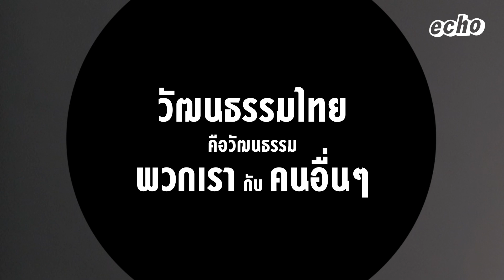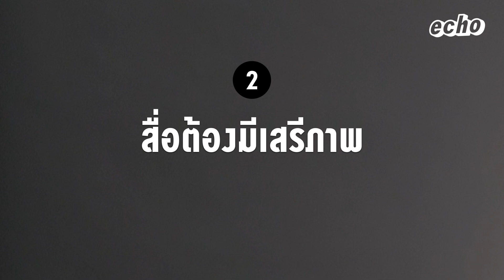คุยเรื่องโกงแบบไทยๆ กับ ธานี ชัยวัฒน์ | Shaking Structure ปัญหาเชิงโครงสร้าง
นักการเมืองโกงกินน่ารังเกียจ แต่พอเป็นเพื่อนกันทำมั่งไม่เห็นเป็นไร
เพราะจะเกลียดการโกงมั้ยขึ้นอยู่กับว่าคนทำเป็นเพื่อนเราหรือเปล่าน่ะสิ
เพื่อนกันก็ต้องช่วยกันได้ทุกเรื่องนี่มันวัฒนธรรมไทยแท้เลยแหละ ไม่ต้องสงสัยเลยนะว่าทำไมปัญหาคอร์รัปชันมันถึงยังอยู่ทุกวันนี้

ถ้าอยากจะแก้ปัญหาคอร์รัปชันจริงๆ ทางออกคือต้องเปิดข้อมูลออกมาให้ทุกคนได้เห็นและได้ถกเถียงกัน ไม่ใช่เหมือนใครบางคนที่ปากบอกจะเข้ามาแก้โกง แต่พอพวกกันโดนให้ยื่นบัญชีทรัพย์สินก็ใช้ม.44 เคลียให้หน้าตาเฉย